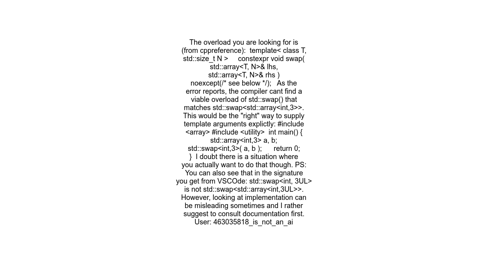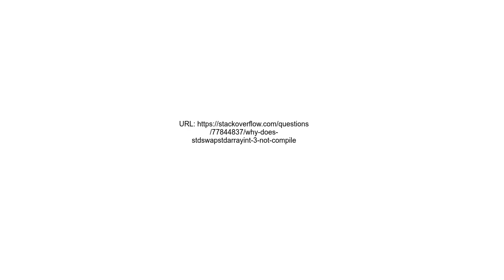Why does stdswap&lt;stdarray&lt;int,3&gt;&gt; not compile